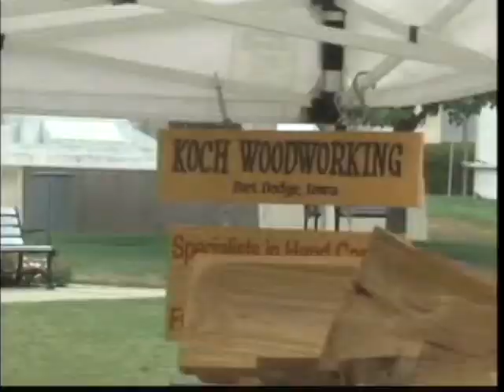People in Ottumwa take a Walk on Art Street